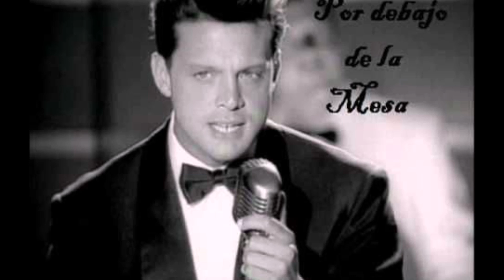Por debajo de la mesa Armando Manzanero por Carlos Jara y su Guitarra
Por debajo de la mesa
Armando Manzanero